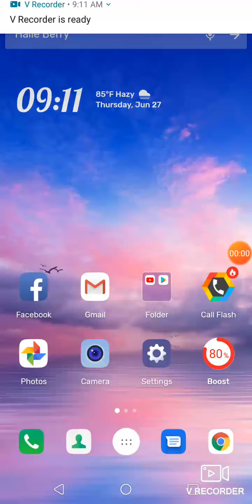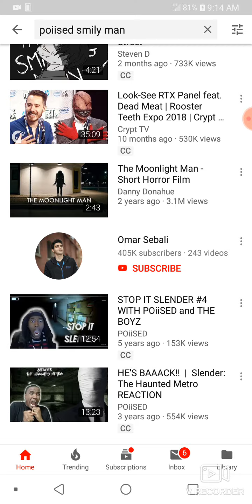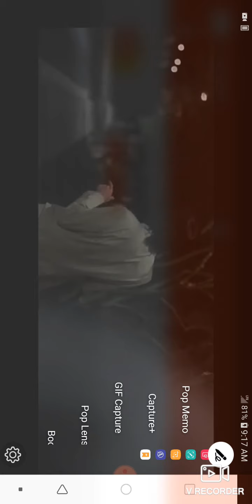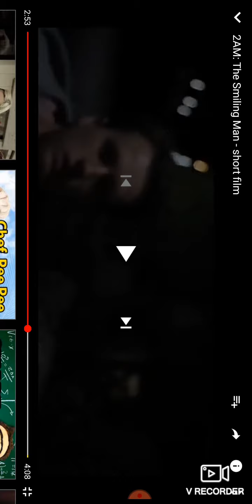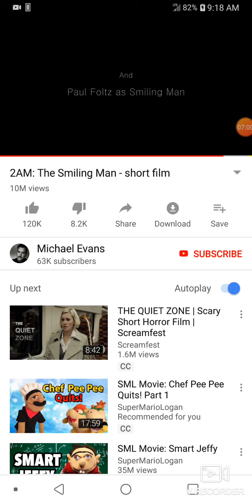Scary night #1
12